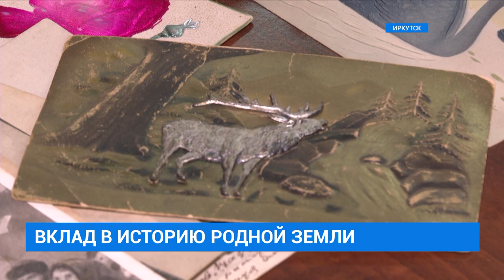Вечерний выпуск новостей "СЕЙ ЧАС" от 01.03.2023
Сгорела святыня. В Усть-Илимском районе ночью произошел пожар в церкви. Огонь уничтожил ценную икону.
92 семьи получили сертификаты на жилье в рамках госпомощи. Программа, призванная помочь молодым семьям обрести крышу над головой в Иркутской области набирает обороты.
В дар музею, чтобы сохранить историю. Фонд музея "Тальцы" пополнился редкой сахарницей 19 века.